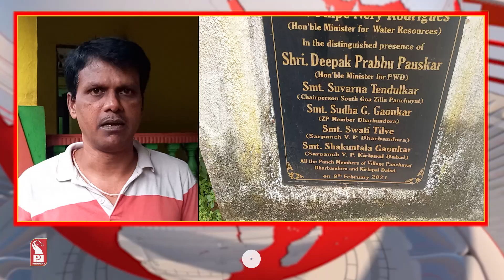“AMBE-DHULAY HAS NO ACCESS IN EMERGENCY”